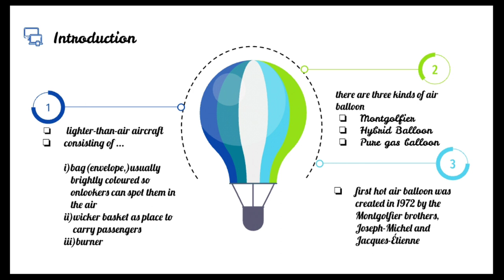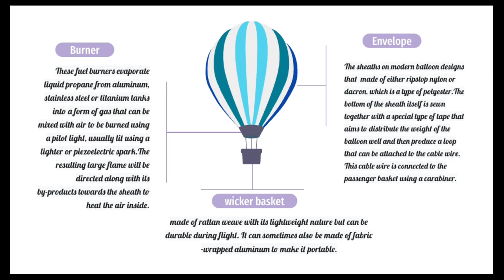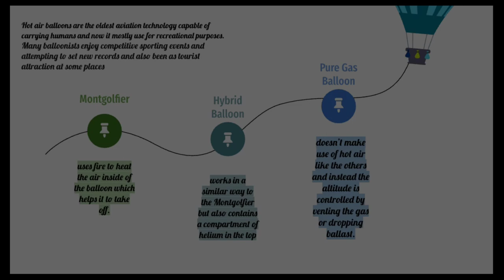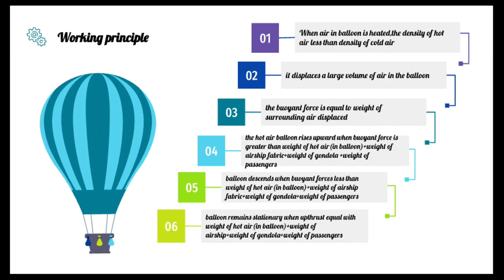Hot Air Balloon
Presented by
Nur Naeilah Assyaima binti Zukri
5 Jujur.
SMART Kuantan,
Pahang

Physics KSSM Form 5
2.6 Archimedes' principle
Application: Hot Air Balloon